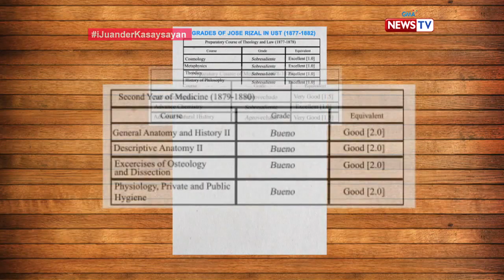iJuander: Jose Rizal, nagkaroon nga ba ng grado na pasang-awa?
Alam n'yo ba na hanggang ngayon ay pinangangalagaan pa rin ng Unibersidad ng Santo Tomas ang transcript of records ng ating pambansang bayani na si Jose Rizal, at minsan ay nagkaroon na siyang grado na pasang-awa? Ang mga grado ni Jose Rizal, alamin sa video na ito.